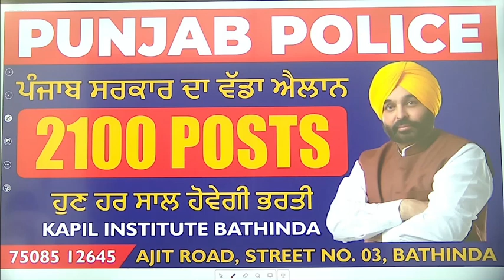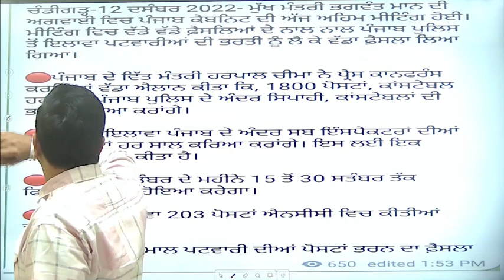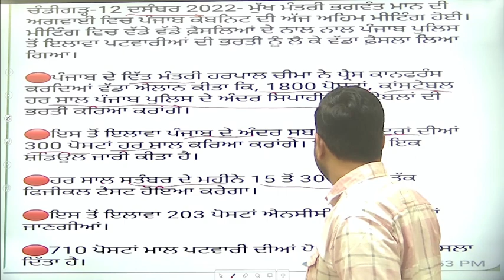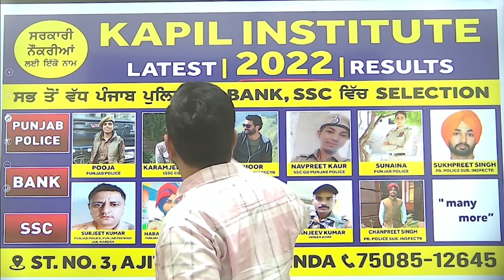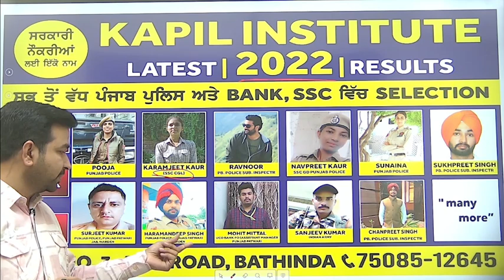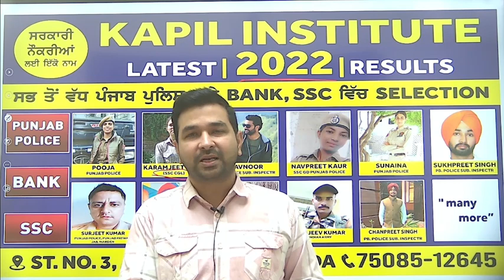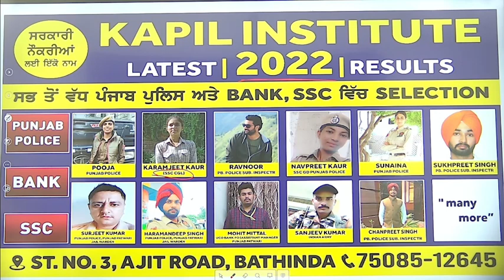PUNJAB GOVT. DECLARATION FOR PUNJAB POLICE JOBS/ LATEST JOBS/ VACANCIES/ PUNJAB EXAMS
KAPIL INSTITUTE  STREET NUMBER 3 AJIT ROAD , BATHINDA